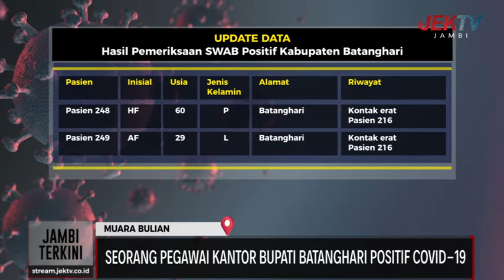SEORANG PEGAWAI KANTOR BUPATI BATANGHARI POSITIF COVID-19